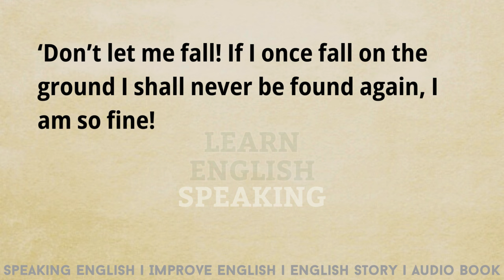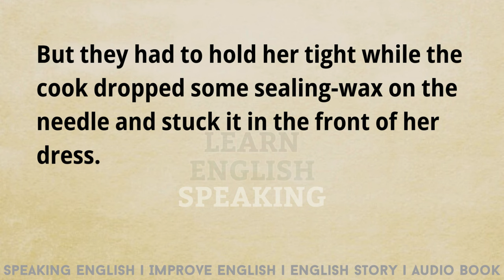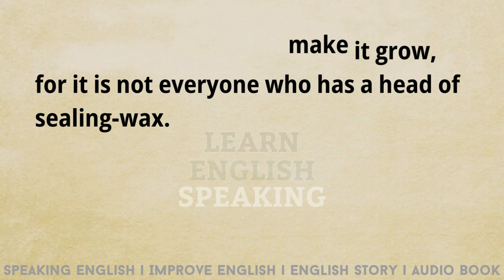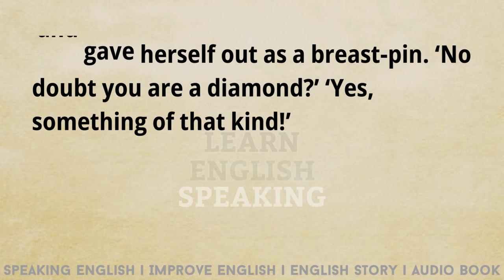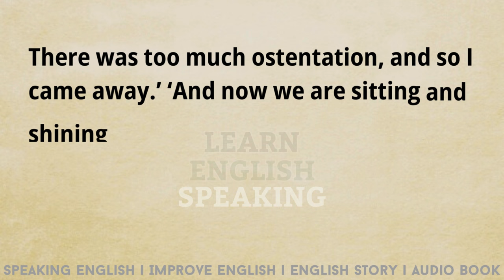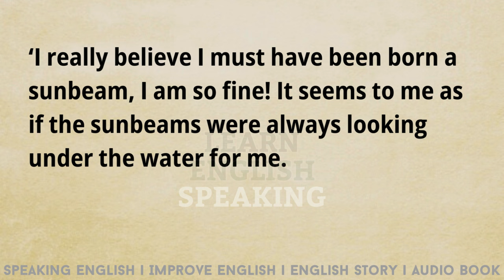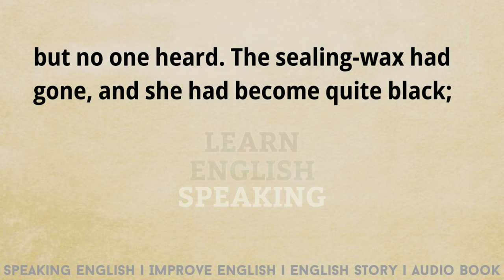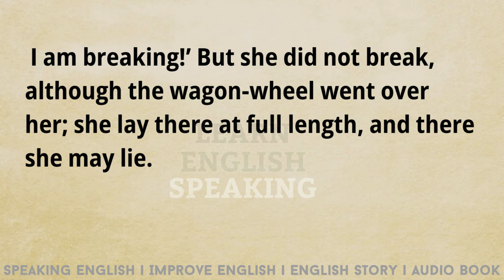English Speaking ❤️ Learn English Through Story Level 2 | Graded Reader | Listening Story 👍 Stories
English Speaking
Learn English speaking
lets Talk
English Story
Graded Reader
Improve English
Listening Practice Story
Learn English
English Stories
Fluent English
Language Learning
Improve English Skills
English Pronunciation
Vocabulary Building
Conversational English
Language Fluency
Learn English Through Story
English Storytelling
Story-Based English Learning
Language Fluency
English Narratives
Storytelling for Language Learners
Improve English Through Stories
Language Immersion
Conversational English Through Stories
Engaging Language Learning